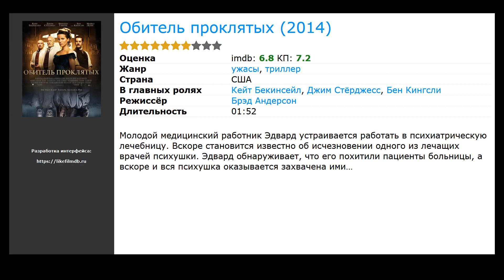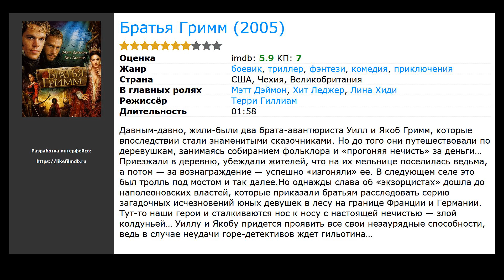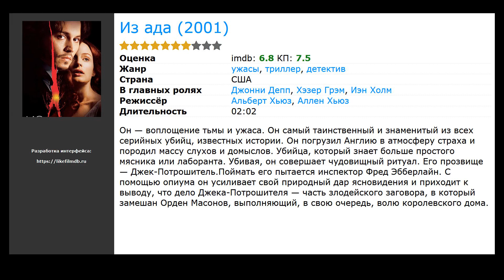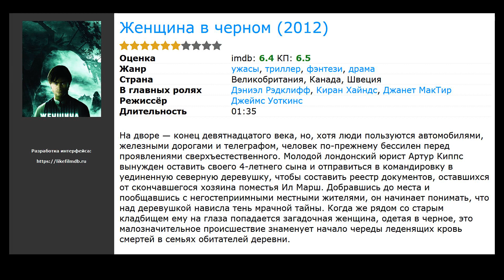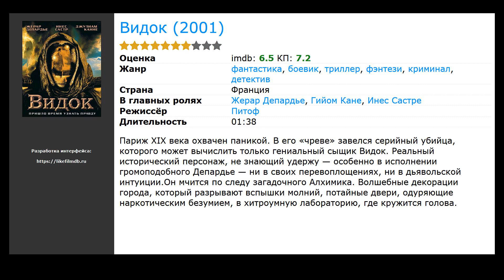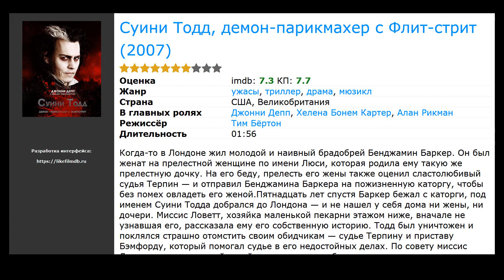10 лучших фильмов, похожих на Сонная Лощина (1999)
Список фильмов, которые по мнению зрителей похожи на Сонная Лощина (1999):

00:10 Обитель проклятых (2014) / жанр: ужасы, триллер / в главных ролях: Кейт Бекинсейл, Джим Стёрджесс, Бен Кингсли
00:31 Братья Гримм (2005) / жанр: фэнтези, боевик, триллер / в главных ролях: Мэтт Дэймон, Хит Леджер, Лина Хиди
01:31 Ворон (2011) / жанр: триллер, криминал, детектив / в главных ролях: Джон Кьюсак, Люк Эванс, Элис Ив
01:45 Парни со стволами (2016) / жанр: драма, комедия, криминал / в главных ролях: Майлз Теллер, Джона Хилл, Ана де Армас
01:58 Из ада (2001) / жанр: ужасы, триллер, детектив / в главных ролях: Джонни Депп, Хэзер Грэм, Иэн Холм
02:09 Девятые врата (1999) / жанр: триллер, детектив / в главных ролях: Джонни Депп, Фрэнк Ланджелла, Лена Олин
02:56 Женщина в черном (2012) / жанр: ужасы, триллер, драма / в главных ролях: Дэниэл Рэдклифф, Киран Хайндс, Джанет МакТир
03:51 Видок (2001) / жанр: фантастика, фэнтези, боевик / в главных ролях: Жерар Депардье, Гийом Кане, Инес Састре
04:25 Суини Тодд, демон-парикмахер с Флит-стрит (2007) / жанр: мюзикл, ужасы, триллер / в главных ролях: Джонни Депп, Хелена Бонем Картер, Алан Рикман
05:03 Таинственный лес (2004) / жанр: триллер, мелодрама / в главных ролях: Брайс Даллас Ховард, Хоакин Феникс, Эдриан Броуди